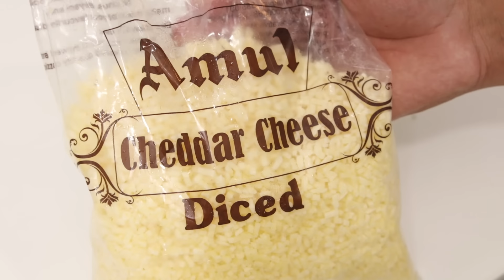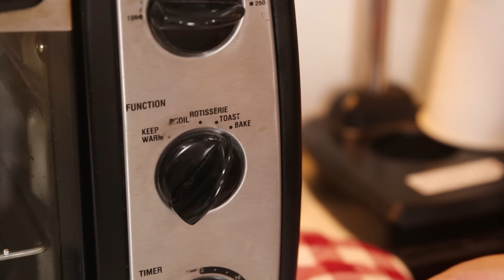Cafe Jaisi Cheese Garlic Bread Recipe - 2 tarike bina oven & oven चीज गार्लिक ब्रेड cookingshooking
Friends, aaj Cafe Jaisi Garlic Bread ki Recipe bana rahe hain, ye cheese garlic bread without oven aur with oven dono method se mast banti hain :)

Ingredients:
Burger Bun - 3 (1 se 5 bread banti hain)
Butter - 100g
Garlic - 20 small cloves
Dhaniya - 1 tbsp
Salt - taste hisab se
Chilli Flakes, Oregano aur Dhania - to garnish

Kitchen Products
Measuring Cup & Spoon Set
Chopper for Fine Cutting
Mixer Grinder
Power Blender for Smoothie, Shakes
Hand Blender+Mixer+Chopper
Gas Sandwich Griller
Good NonStick Pan (steel spoon safe)
Kitchen Weight Scale
Instant Yeast (keep in freezer)
Oven For Baking (28liter Good for 3-4 people)